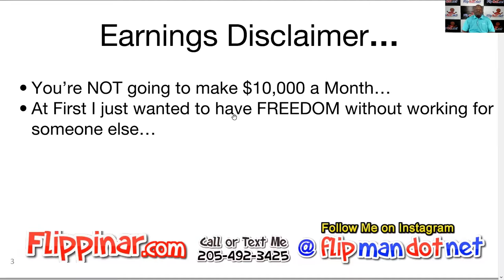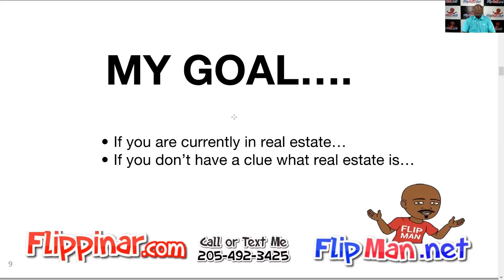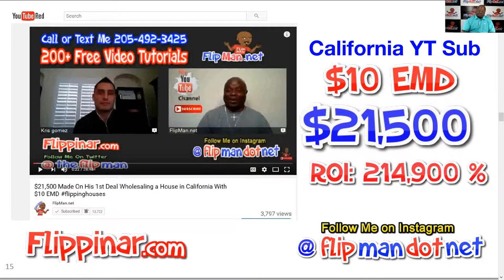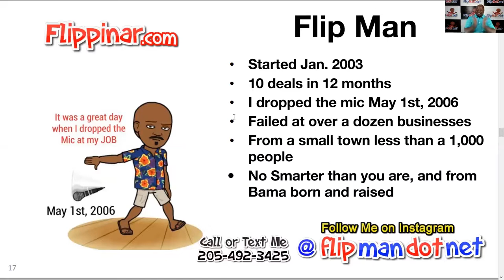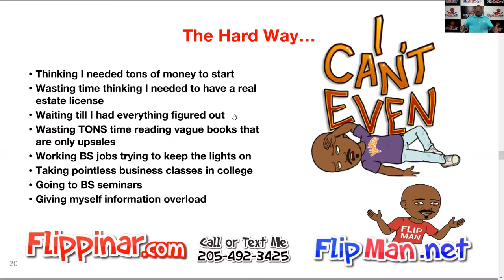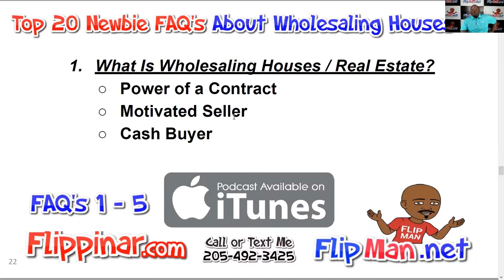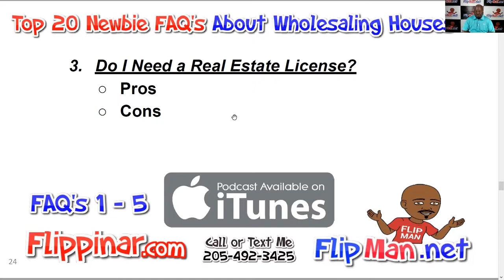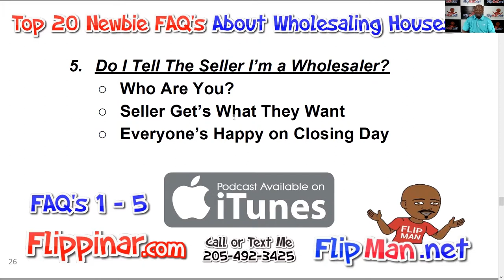(1 thru 5) Top 20 Most Frequently Asked Questions by Newbies About Wholesaling Houses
I answer questions 1 thru 5 of the Top 20 Most frequently Asked Questions by Newbies About Wholesaling Houses for Beginners.  Flipping and Wholesaling Houses Step By Step
This is Creative Real Estate Investing